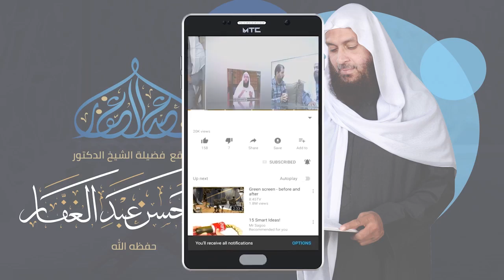صحيح البخارى - أبواب المحصر وجزاء الصيد - المجلس (18) 27 2 2021